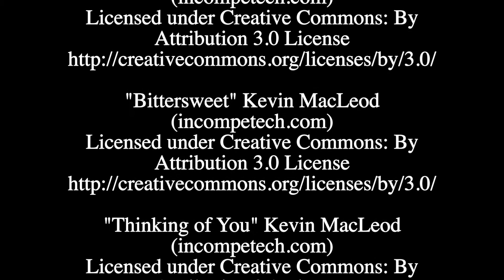DIGITAL STORM FILM FESTIVAL- FRAGMENTS OF THE PAST